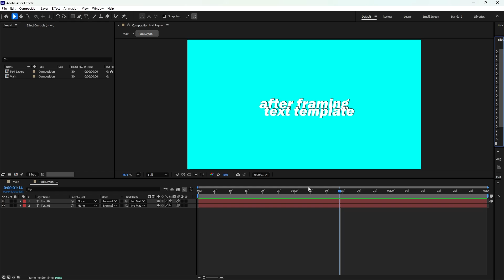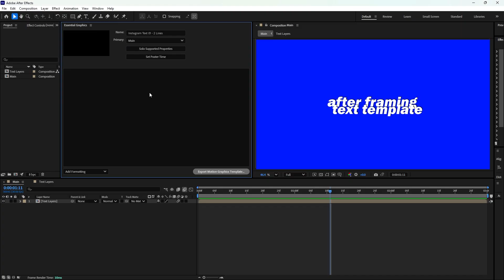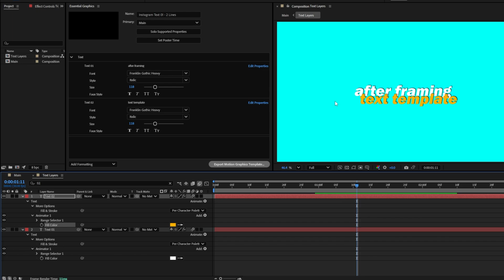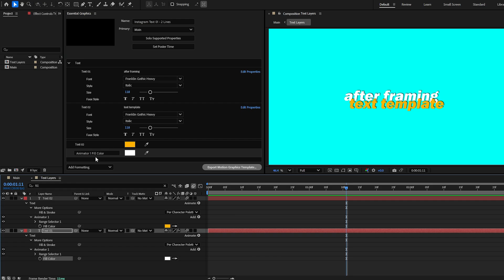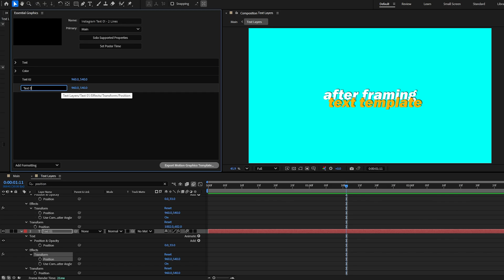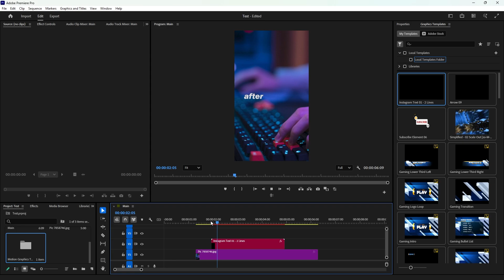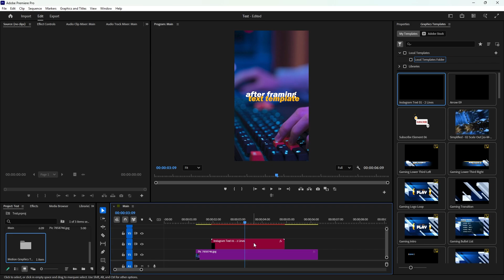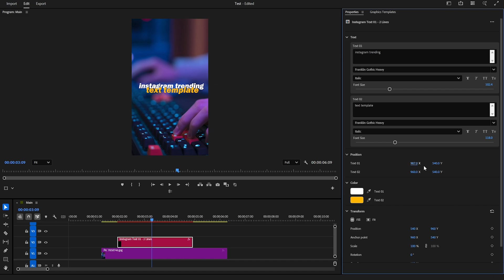Export Motion Graphics Template (MOGRT) from After Effects to Premiere Pro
Export Motion Graphics Template (MOGRT) from After Effects to Premiere Pro is a tutorial, where you'll learn step-by-step how to export your Instagram-style text animation or any other text animation for motion graphices as a Motion Graphics Template (MOGRT) — making it fully editable inside Adobe Premiere Pro. From enabling Essential Graphics, to adding customizable text, color, and position controls, this guide covers everything you need to create professional, reusable templates.

What You’ll Learn in This Tutorial:

How to Prepare Your After Effects Project for Export

How to Use the Essential Graphics Panel in After Effects
Understand how the Essential Graphics panel works and how to use it to turn your animation into a Motion Graphics Template (MOGRT).

How to Add Editable Text Controls
Make your text fully customizable in Premiere Pro by dragging Source Text properties into the Essential Graphics panel and enabling font, size, and style options.

How to Add Custom Color Controls
Add Fill Color properties for each text layer, so users can easily change text colors inside Premiere Pro without returning to After Effects.

How to Add Position Controls for Flexible Layout
Use the Transform effect to add adjustable position controls, allowing users to move text elements around the frame directly in Premiere Pro.

How to Export the Final MOGRT File
Export your animation as a Motion Graphics Template, with all customization options included, ready for use in any Premiere Pro project.

How to Import and Customize the Template in Premiere Pro
Learn how to install your MOGRT file in Premiere Pro, drag it to the timeline, and make real-time edits to text, color, position, font, and more.

🔥 Save BIG on Editing Tools!

Chapters:
00:00 Introduction
00:18 Open the After Effects Project
00:39 Set Up the Essential Graphics Panel
01:00 Add Editable Text Elements
01:42 Organize with Text Groups
02:09 Add Color Customization Controls
03:34 Add Position Controls for Text Layers
04:42 Export as Motion Graphics Template (MOGRT)
05:22 Import and Customize in Premiere Pro
06:31 Conclusion & Final Thoughts